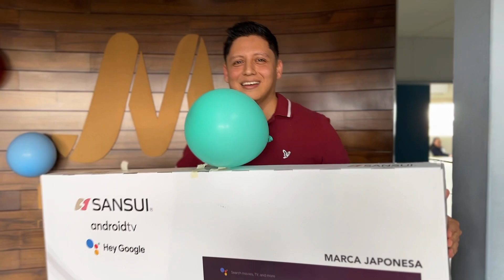Conoce al ganador de TIVIO en este mes de noviembre I TVMOS